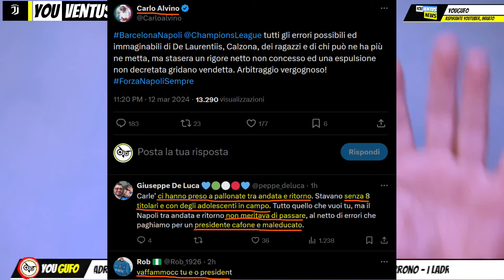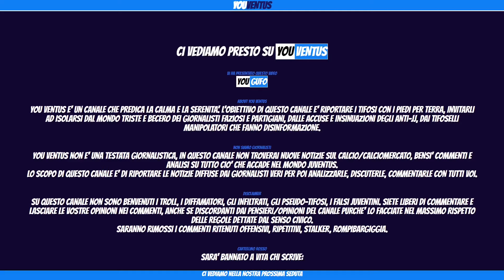NAPULE_OUT FINO_AL_CONFINE. I poteri FORTISSIMI fanno fuori un Napoli a TESTA ALTA. Rosicano tutti